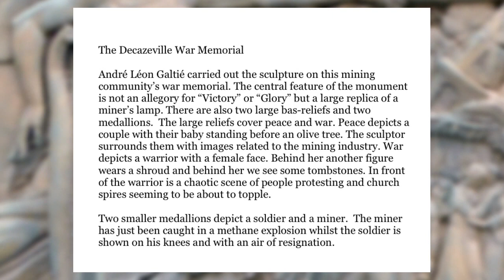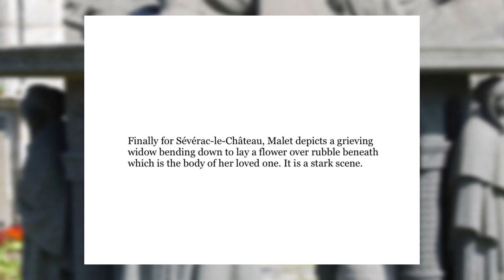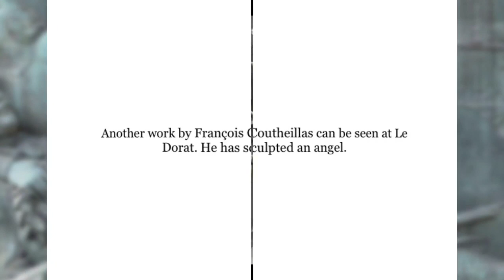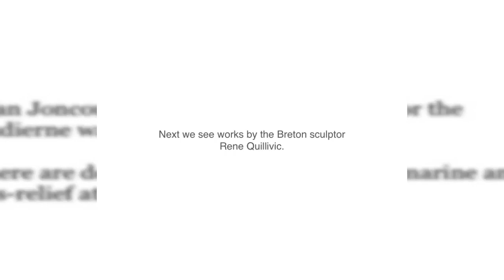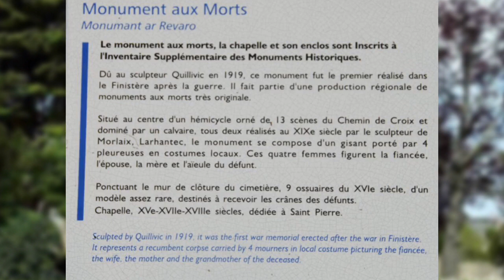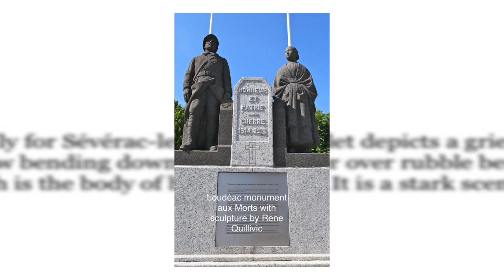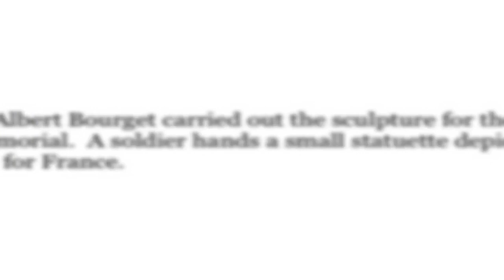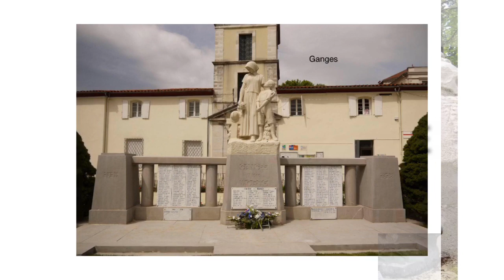Some French War Memorials/Monument aux Morts. Part 4